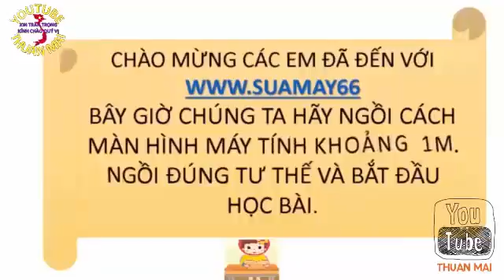Gia Đình Những Vấn Đề Gia Đình Hiện Đại 6